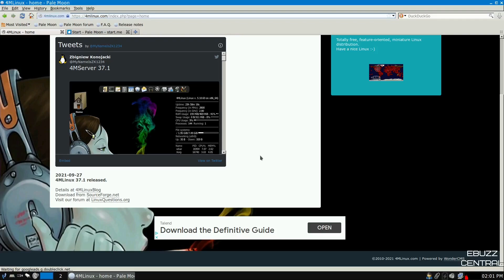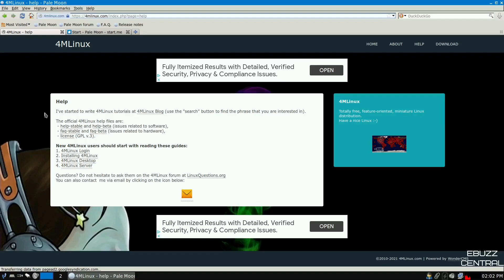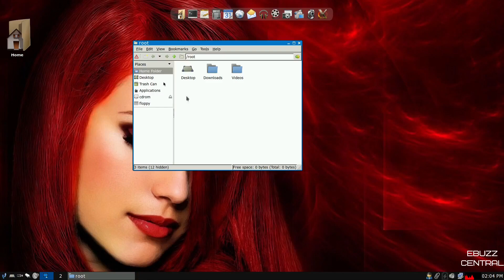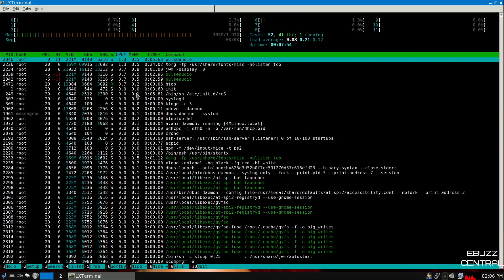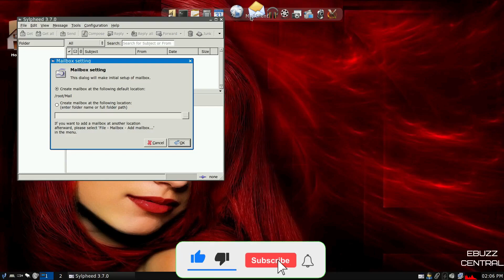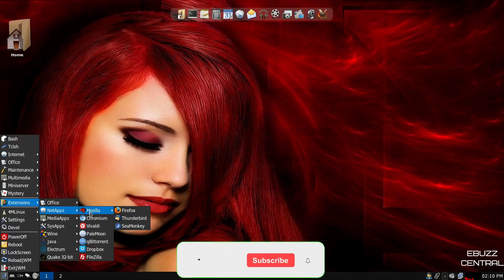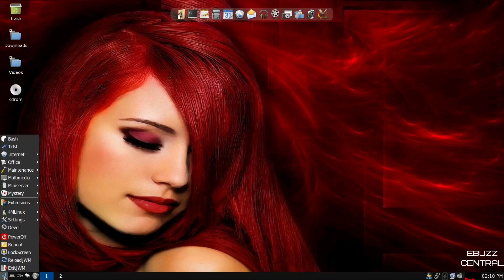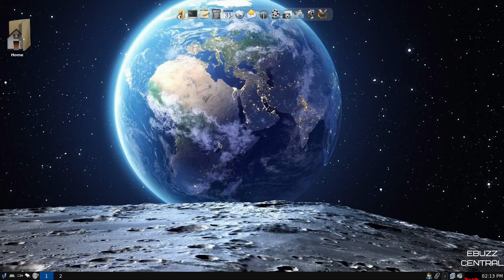4MLinux OS - Independent, Lightweight & Feature Packed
A brief video on 4MLinux, a very lightweight, independent and feature packed linux distro.

4MLinux is a small, independent, general-purpose Linux distribution with a strong focus on the following four "M" of computing:
- Maintenance (system rescue Live CD),
- Multimedia (full support for a huge number of image, audio and video formats),
- Miniserver (DNS, FTP, HTTP, MySQL, NFS, Proxy, SMTP, SSH, and Telnet),
- Mystery (meaning a collection of classic Linux games)